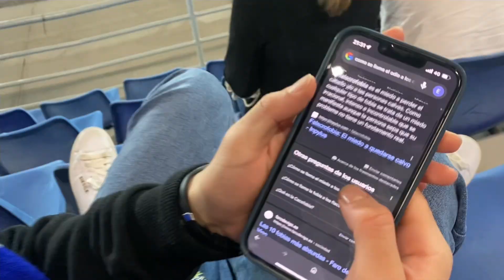🇦🇩 EL FC ANDORRA NO 'TRIBUTA' EN EL HELIODORO *élady*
En medio de una tormenta institucional y personal sacamos un punto para despedir, en Liga, este 2022.